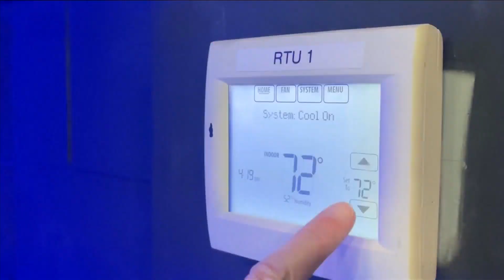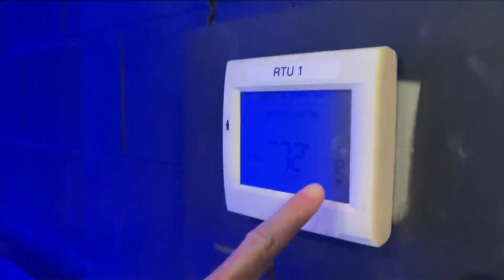Experts in Fresno tips residents to extend their A/C life